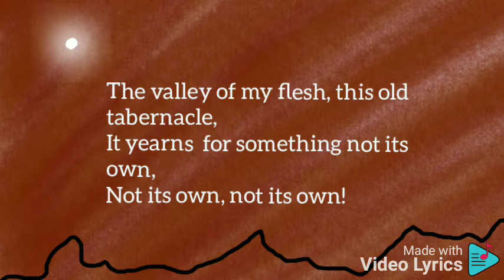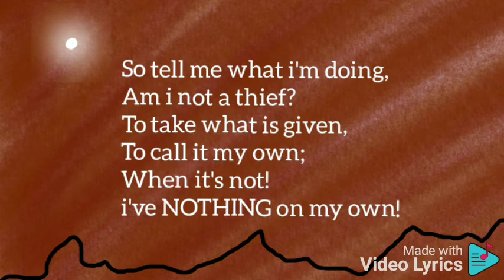Increase, JOHN 3:30| Gospel Song Shillong| NOT MONETISED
Increase, JOHN 3:30
This world seeks success, the world seeks fame, and our flesh is already deep inside, deep inside the game! Our flesh is the traitor, being so ever quick to surrender to the world and the devil. In reality, the flesh displeases the LORD Jesus Christ by yearning to get and taste the LORD's glory! Yes, you heard it right, all glory and recognition belongs ONLY to the LORD Jesus Christ! We are nothing without the LORD Jesus Christ (John 15:5) and whatever we have, especially when it comes to our efforts to praise and worship and serve Him, are the LORD's, and for His glory! Whatever we are and have is because of the LORD Jesus Christ, all that we have had been GIVEN to us by the LORD Jesus Christ! (1 Corinthians 4:7) Therefore, as John the Baptist declared, let us also decrease, for ONLY the LORD Jesus Christ is to Increase!(JOHN 3:30) Let us glorify the  LORD alone, alway; The HOLY GHOST help us!
The song was GRACED on 28th August 2022. All praise and glory and honour and worship and service and thanksgiving be unto the LORD Jesus Christ alone, now and forevermore and at all times! Hallelujah!!!
The precious blood of the LORD Jesus Christ cleanse and cover us all!
The LORD JESUS CHRIST bless you all!!